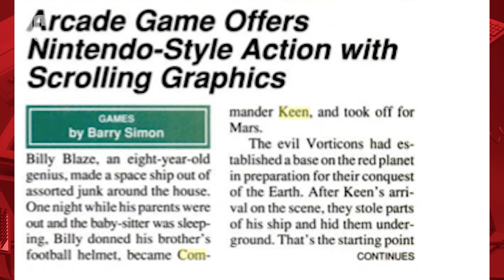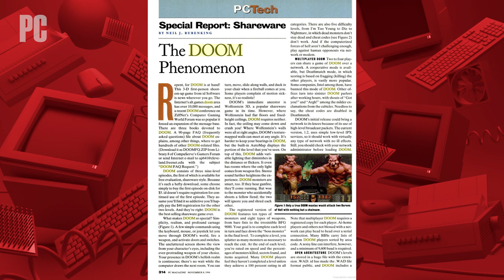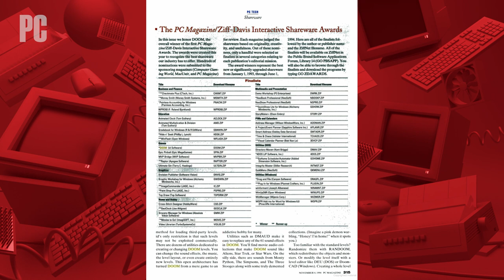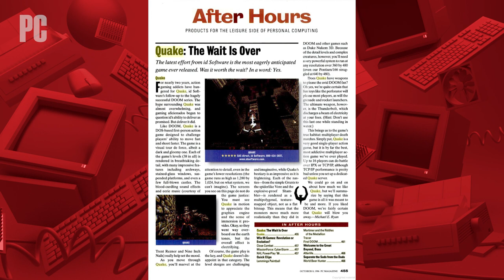Doom Guy: John Romero Discusses His New Autobiography, His Legacy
Legendary game designer John Romero joins PCMag on this episode of The Pop-Off to discuss his new autobiography, Doom Guy: Life in First Person.